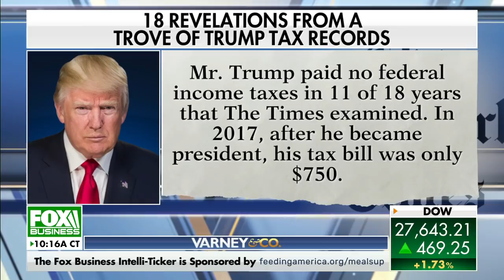Trump campaign responds to 'bombshell' NYT tax report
Trump Campaign Press Secretary Hogan Gidley talks New York Times report on President Trump's taxes and the upcoming presidential debate.